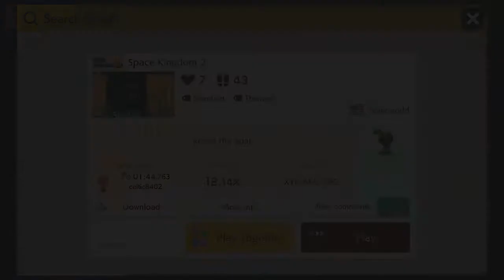Mario Maker Twosdays Episode 29 Space Kingdom 2